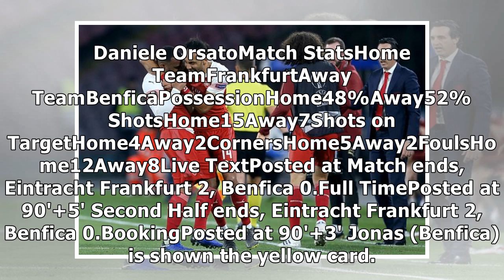From 4-1 down to Europa League semi-final - Frankfurt advance after thrilling tie